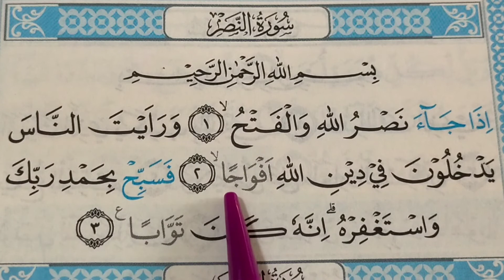Surah 110 An Nashr النصر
An Nashr ayat 1- 2 repeated x5
An Nashr ayat 3 repeated x5
An Nashr ayat 1- 3 repeated x5